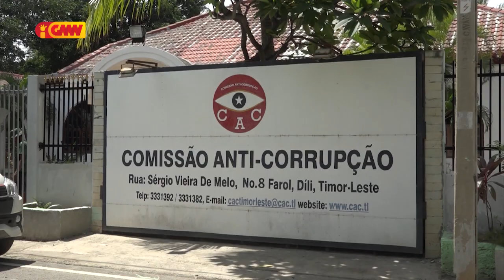FRETILIN sei la partisipa Eleisaun, wainhira Governu mantein kandidatu Komisariu foun KAK nain rua